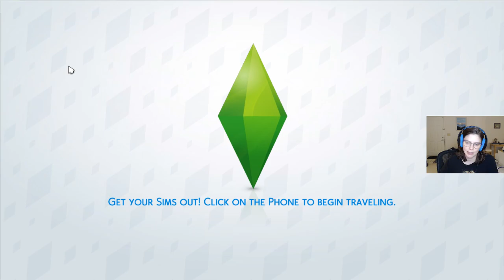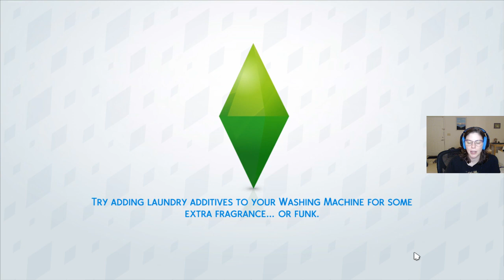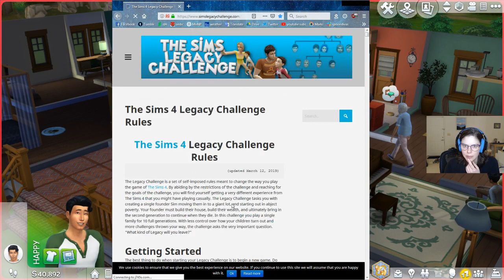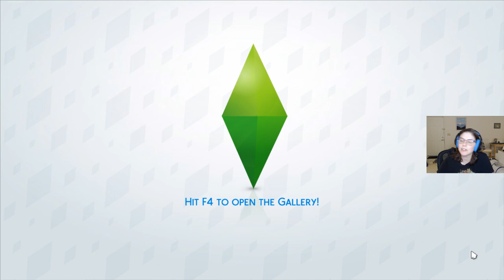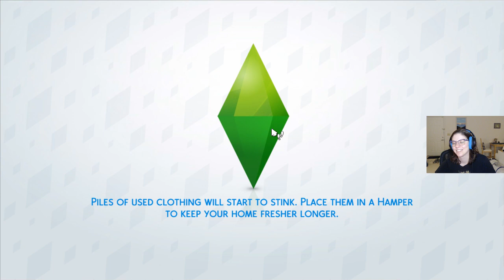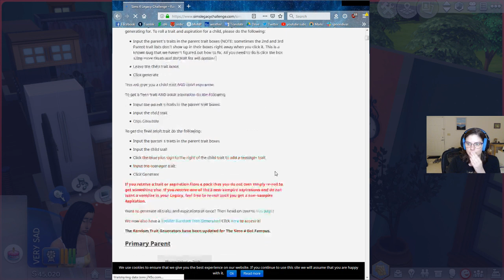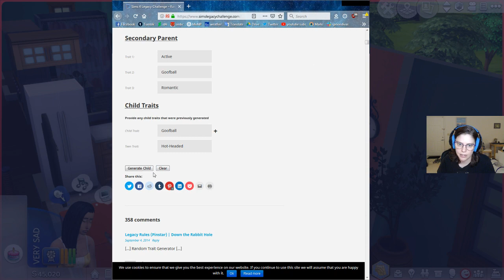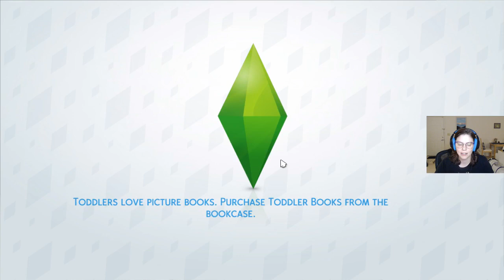Rissa Streams: The Sims 4 Legacy Challenge Pt 16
Rissa plays The Sims 4 Legacy Challenge! To skip preshow: 4:58

Watch her propose a bunch :V